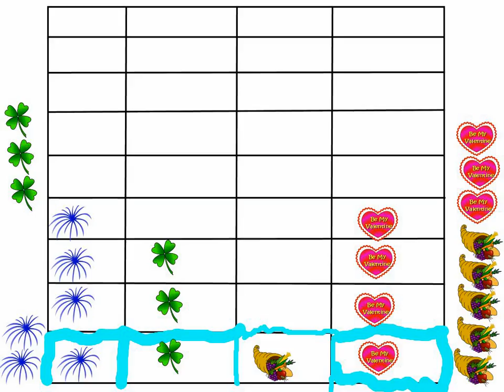Graph by TN